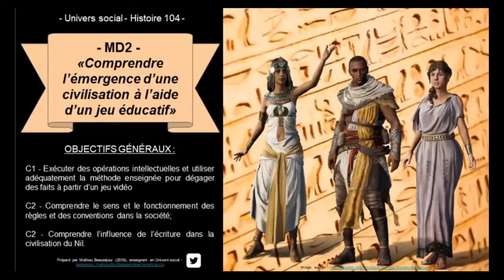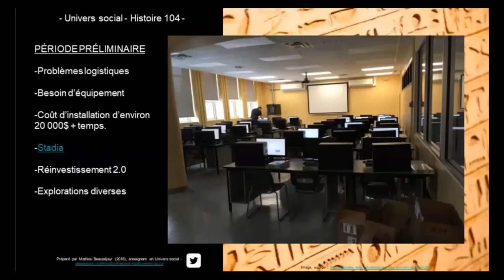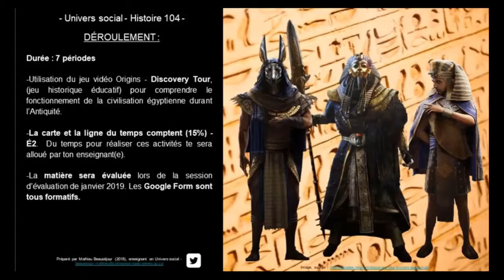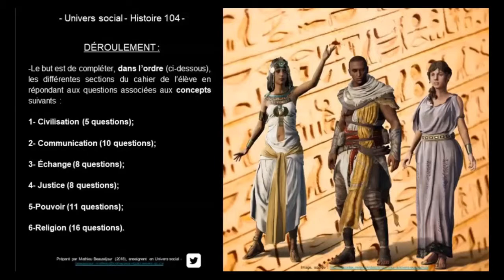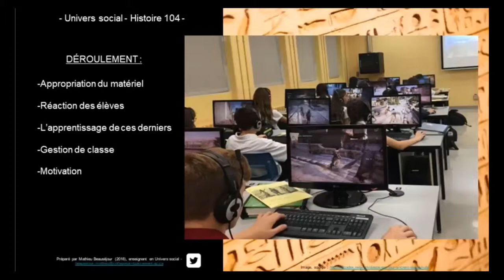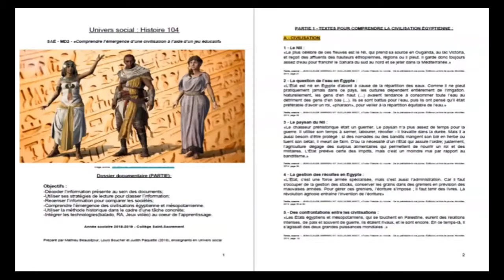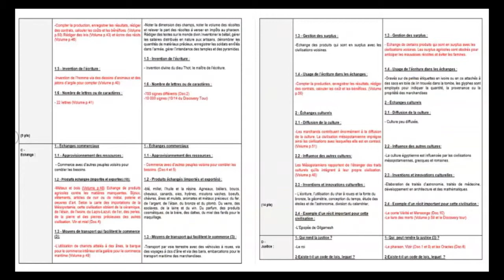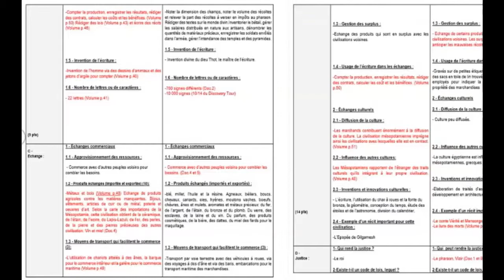Laboratoire Ludification - Mathieu Beauséjour